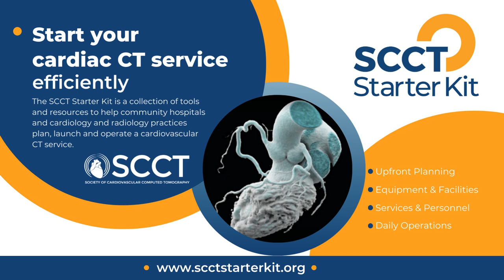Episode 39 - Building a Cardiac CT Program series Jerry Breen and Eric Williamson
Host Praveen Ranganath is joined by Dr. Jerry Breen, cardiac CT pioneer, and Dr. Eric Williamson, past president of SCCT, to discuss the history, uniqueness, and future of the robust cardiac CT program at the Mayo Clinic. Tune in and enjoy!

Start your cardiac CT service efficiently | SCCT Starter Kit
The SCCT Starter Kit is a collection of tools and resources to help community hospitals and cardiology and radiology practices plan, launch and operate a cardiovascular CT service.